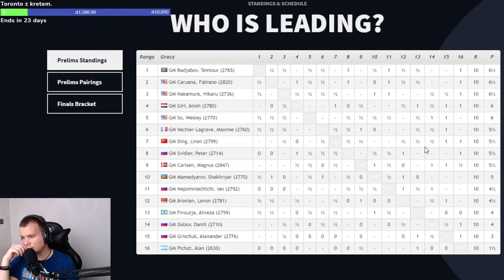ŚNIADANIE SHORTS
Codzienna dawka shotów/shortów prosto z twitch.tv

!CREDITSY!